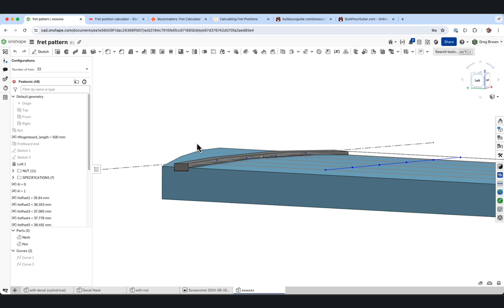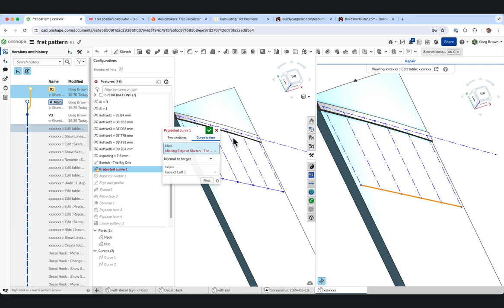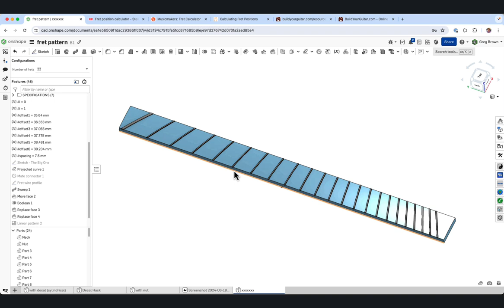Onshape's new Repair manager - "What's broken can (now) be fixed"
A really quick one (for a change) - I was in the process of doing something else and came across a really simple but nice usage for the new Repair manager - something we introduced in Onshape's 1.183 release June 28, 2024.

The two-viewport visualization along with nice highlighting and synched view manipulation is very handy indeed. And since Onshape is... well... Onshape, it means that you can compare your broken part studio to any history entry that ever existed. From yesterday's session, from when you were working on a different computer, before that unexpected power outage... and so on. Unprecedented power - let's take a quick look!